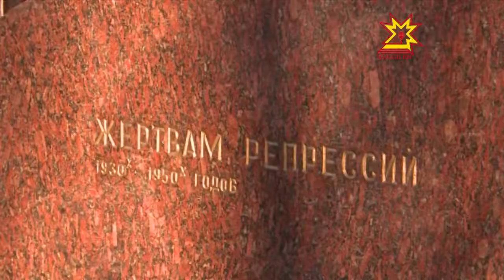День памяти жертв политических репрессий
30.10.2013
Отмечается он с 1991-го года. По всей стране в этот день проходят митинги и акции, где-то читают расстрельные списки и везде вспоминают пострадавших. Траурный митинг состоялся сегодня и в Чебоксарах.